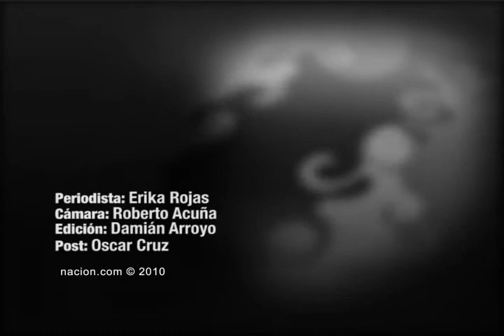Ernesto Chavarría en Recuerdos de mundiales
El diputado nos habla sobre la participación de Argentina en el mundial de México 86.